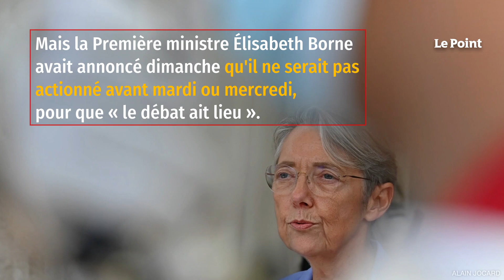Budget : Olivier Véran annonce le 49-3 « probablement » pour mercredi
Le gouvernement dégainera l'article 49-3 de la Constitution « probablement » mercredi pour permettre l'adoption sans vote de la première partie de son projet de loi de finances pour 2023 à l'Assemblée nationale, a annoncé mardi son porte-parole Olivier Véran. Le recours au 49-3 sera « probablement pour demain », mercredi, dernier jour d'examen de la partie dépenses du projet de budget pour 2023 par l'Assemblée, en vertu « du délai constitutionnel » prévu, a assuré Olivier Véran sur France 2. Retrouvez-nous sur : - Youtube - Facebook - Twitter - Instagram - Tik Tok - LinkedIn